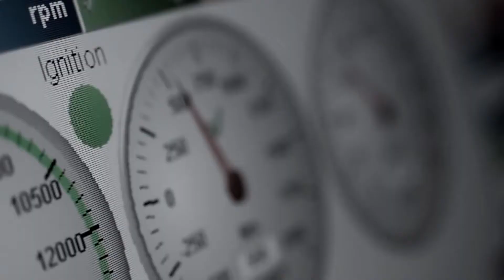Honda F1 Press Conference McLaren Honda 2015